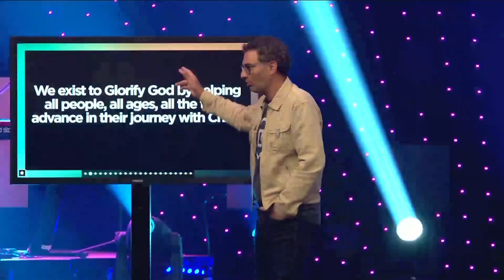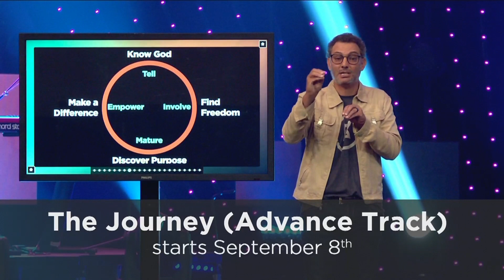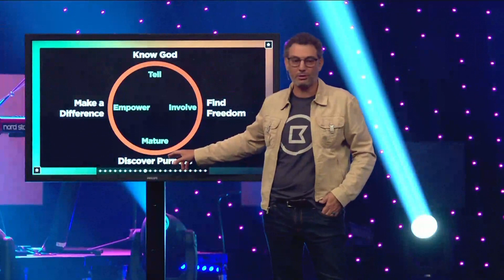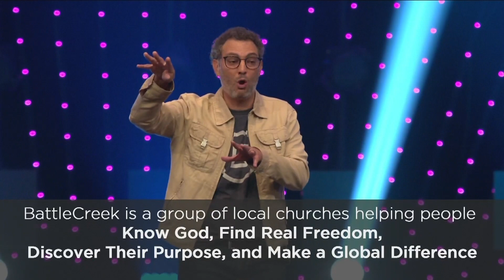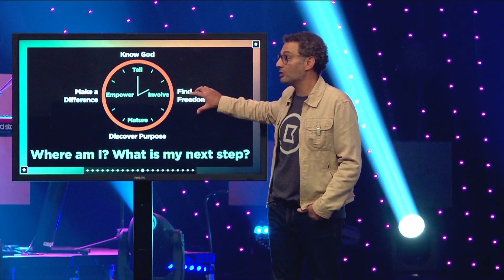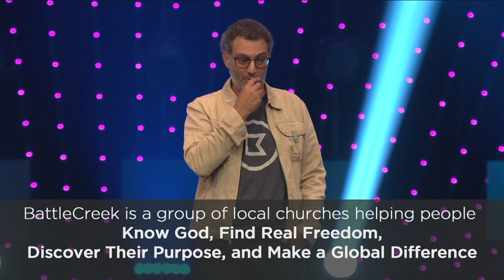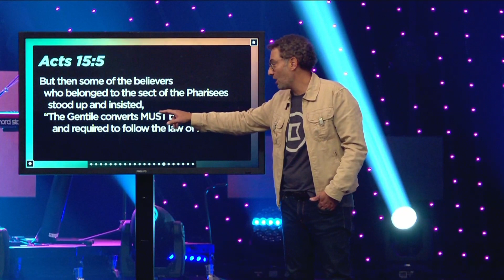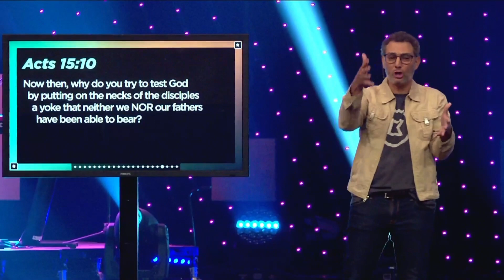This is Your Place - Part 1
Alex Himaya starts our new series This is Your Place and talks about who we are and what we're all about. We're here to help people Know God, Find Freedom, Discover Purpose, and Make a Difference.